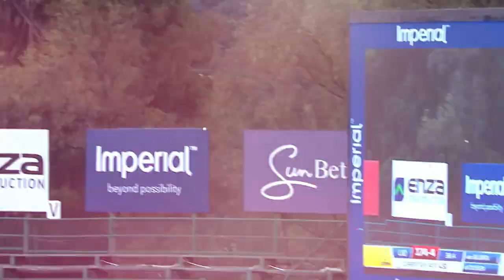Mitchell Van Buuren Player Profile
24 Year Old Batsman, Mitchell Van Buuren is looking to bring the form that won him the Newcomer of the season 2021/22 at the CSA awards. Who will snap him up at the SA20 Auction?